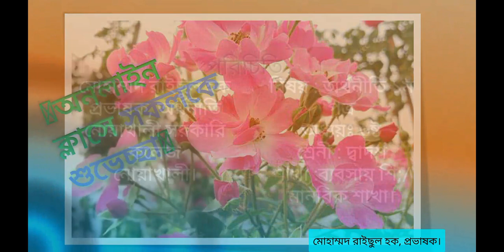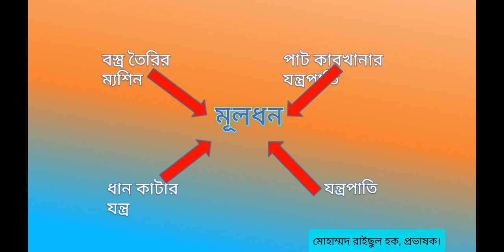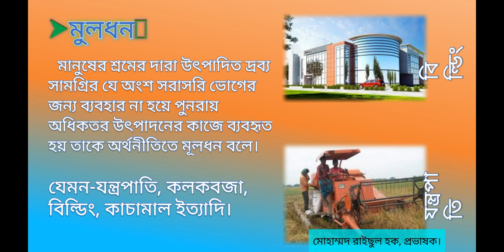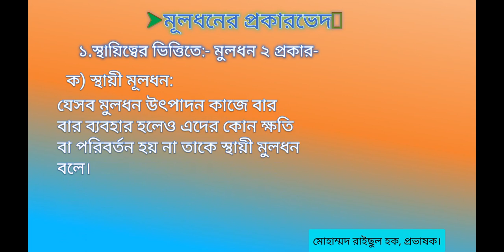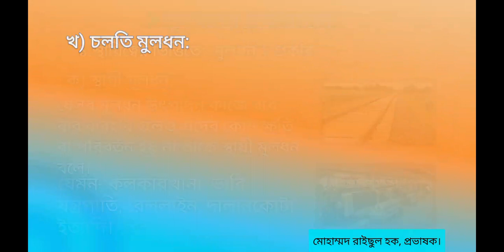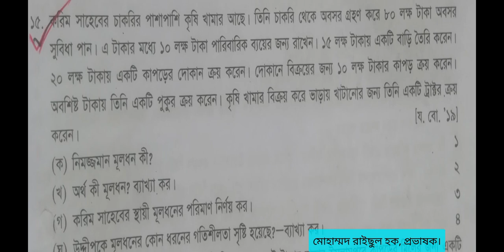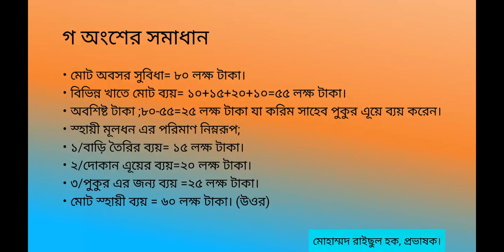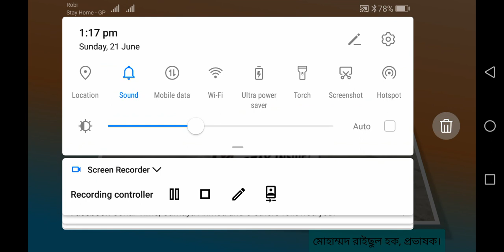অর্থনীতি ১ম পত্র। ৬ষ্ট অধ্যায় । বিষয়: মুলধন [Economics-1st Part]